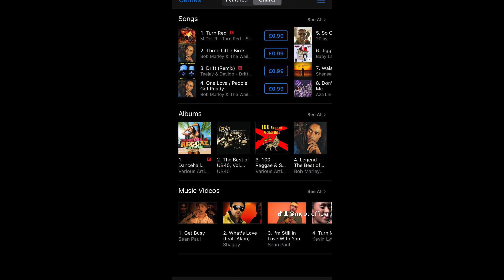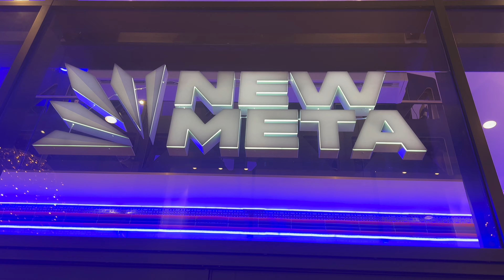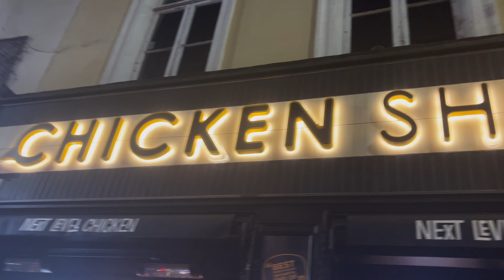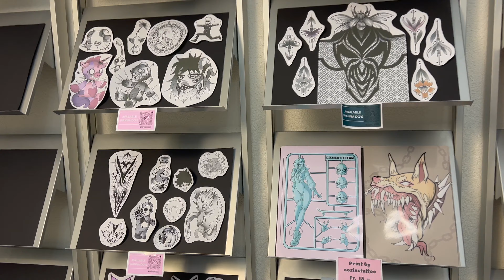XMAS DAY ! SHOW & MEET & GREET IN ZURICH ! FIFA WITH @manlikeisaac ! M dot R - Cook&vibe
Merry Christmas everyone I hope you all have a great day , so we played some Fifa with @manlikeisaac also a trip to ZURICH Switzerland for a meet and greet and a show !
M dot R official Game